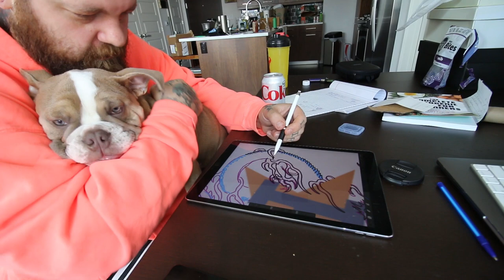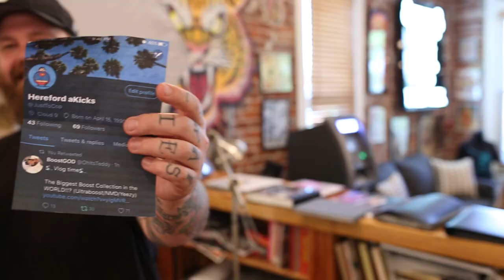He put a gun to her head + I almost ruined Christmas + LA Dragon Restock